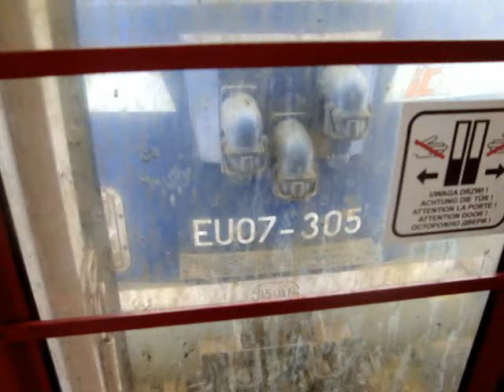Pociąg TLK38108 Kraków Główny - Kołobrzeg (nagrywany KG - Jędrzejów) - EU07-305 4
Pociąg TLK38108 relacji
Kraków Główny - Kołobrzeg
EU07 - 305
przez stacje

Czas podróży do stacji Kołobrzeg - niecałe 14 h jazdy
889 km

Film nagrywany od stacji
Kraków Główny - Jędrzejów

Przejazd pociągu w części 4
Miechów
Dziadówki
Tunel
Kozłów